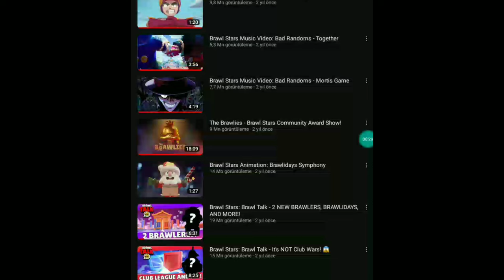En Toxic 10 ROZET-Brawl Stars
Videoyu izlemeden tahmin et👀!